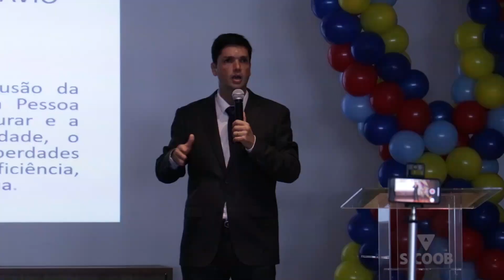Circuito de palestras AMAVI é destaque na cidade